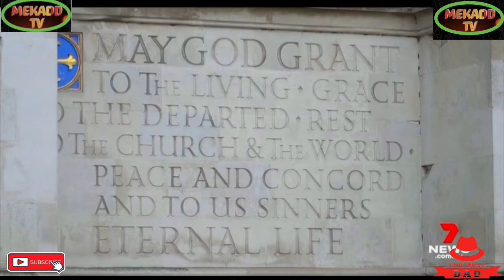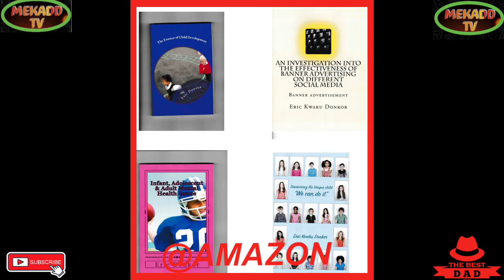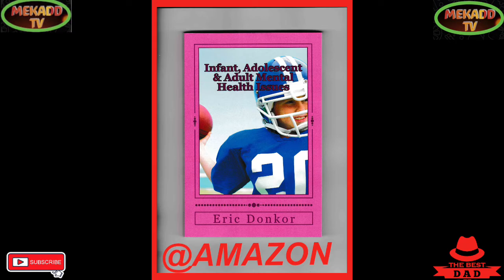news vlogging ALL YOU NEED TO KNOW ABOUT QUEEN ELIZABETH ||'s FUNERAL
ALL YOU NEED TO KNOW ABOUT QUEEN ELIZABETH ||'s FUNERAL